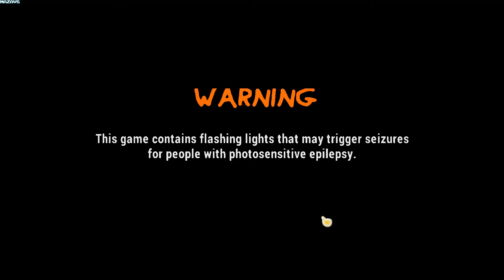77p egg: Eggwife | Demo | GamePlay PC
77p egg: Eggwife is a crude, gory, toilet-humour-driven first-person shooter inspired by the likes of Postal 2, Duke Nukem 3D, Goat Simulator, and a general tone of "good enough" during development; an attempt at embracing the jankiness that comes with making your first game.

Set in Sheffield, England, you play as 77p egg; a potty-mouthed stick figure briefly mourning the loss of its wife, who finds itself on an epic adventure when a trip to the supermarket to find a new life partner gets a little bit weird.

Fight your way through angry hordes of sentient sewage, such as gelatinous blobs of urine, mechanised napalm poo tanks, 4ft long tampon helicopters laced with nails, and many more. There's a milk-worshipping cult too and they're also pretty upset.

15 levels (this number might grow), including a supermarket, cyberspace, the beautiful English countryside, and, yeah... sewers. Sorry Civvie.

Blast your enemies with an arsenal of """UK-Legal""" weaponry such as the Applicator - a scoped, long-range tampon applicator; the 7-Barrel Sh*tgun; the Crossbowner - a silicone-shootin' crossbow designed for the bedroom; the Stigmatic 77,000 - a high-power, high rate-of-fire nailgun; and many more!!!

Master various bodily functions and fast-paced movement to stay alive!! Strafe-running, unlocked vertical aiming (okay that one isn't crucial at all but feels cool/stupid) and poop-jumping will keep you one step ahead of your foes. Pee on command to put out fires (even ones on yourself!), incapacitate certain enemies, or just draw pretty pictures on walls. Make sure to eat lots of food to keep your poop meter full - you'll need it not only to stock your Sh*tgun, but to double jump too!

Five difficulty levels: "flaccid", "Semi", "HARD", "RAGING", and "dysfunction" - the latter of which randomises much of the game's content such as the rotation of level geometry, damage amounts, movement, and much more; making it potentially much easier to complete a level, or perhaps impossible.

An endless wave-based arena mode with its own arenas, a card-picking system for powerups and powerdowns, and some unique enemy variants!

An original soundtrack by General Mumble, sc.Dave!, ipi, Koa, and probably more to come; spanning all sorts of genres from metal to ambient to reggae to... *checks wikipedia...* s-...scrumpy & western.

Do you have what it takes to help 77p egg find love once again? Just making sure you don't forget that's what this game is about.